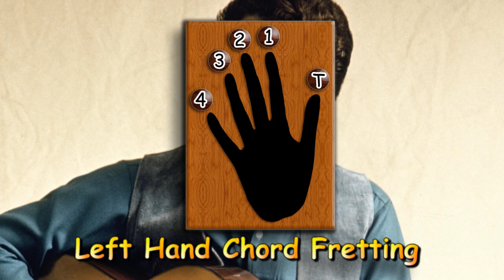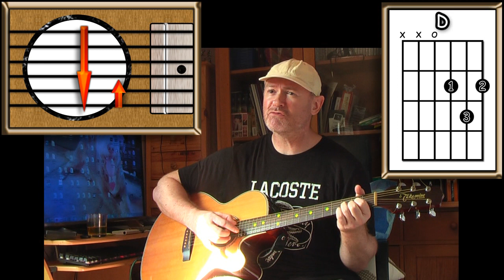Okie From Muskogee - Merle Haggard - Acoustic Guitar Lesson (easy - no key change)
An acoustic guitar lesson of my interpretation of the classic Merle Haggard song - Okie From Muskogee. (Substitute the A and D chords for Bb and Eb to play with the key change).